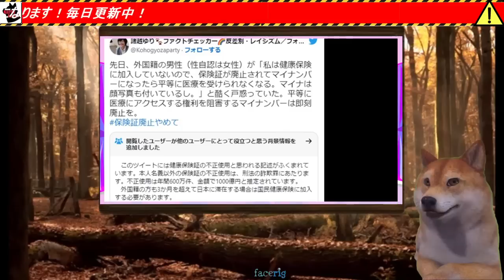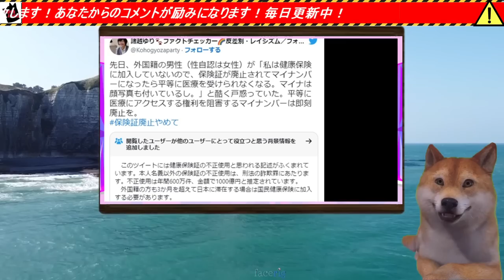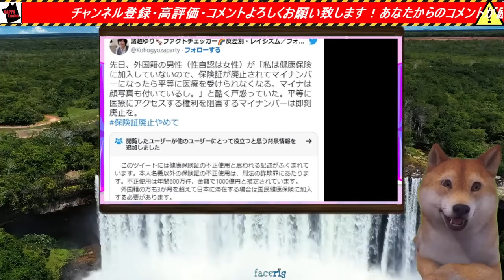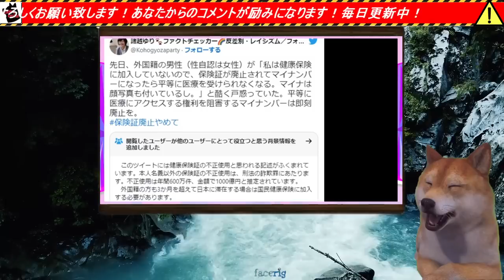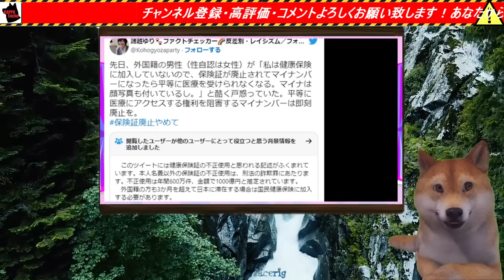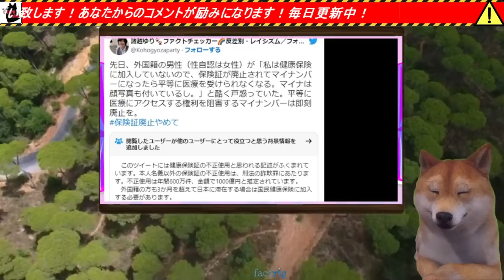入管法改正で強制送還に怯えるクルド人がベトナム旅行し結婚写真、一方、反日糞パヨクが保険証廃止されマイナンバーになれば保険未加入の外国人が平等に医療を受けられなくなると妄言【カッパえんちょー】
🎬 今回の動画では、入管法改正とその影響について、クルド人の動向を例に話を進めます。一方、保険証廃止とマイナンバー制度への移行が外国人の医療受診にどのような影響を及ぼすのか、それを巡る議論についても考察します。